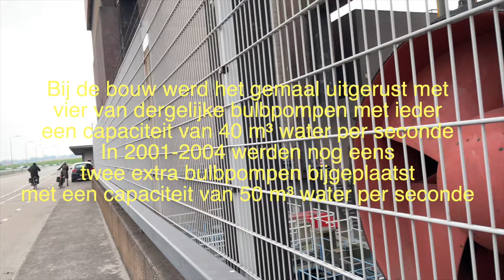Zeesluis IJmuiden, de grootste ter Wereld #2021-028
We hebben een rondje gefietst over Zeesluis IJmuiden, grootste Sluis van de wereld die in onze achtertuin ligt.👍
Het fietspad over de sluizen is sinds kort opgesteld na jaren te zijn afgesloten geweest.
Kijk mee naar deze video van de grootste Zeesluis in IJmuiden.👍👍😎😎